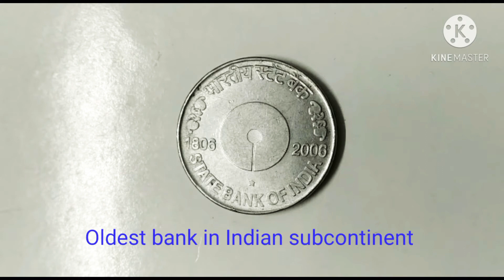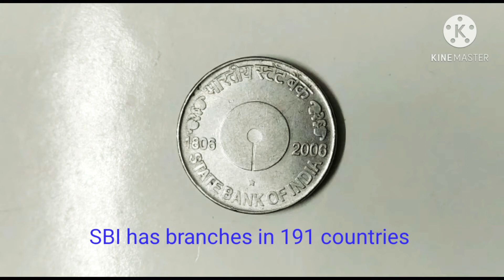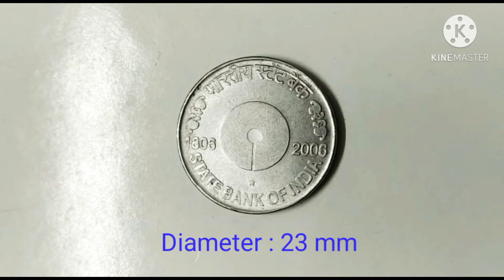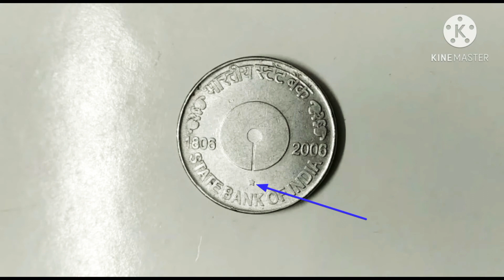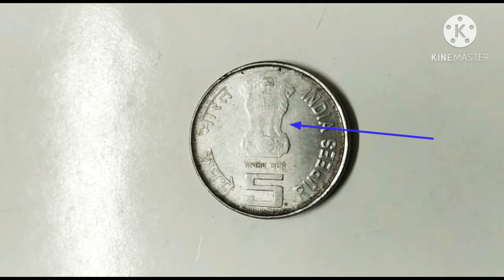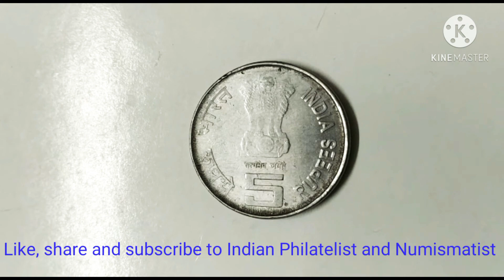பாரத ஸ்டேட் வங்கி 5 ரூபாய் நாணயம் || State Bank of India 5 rupees coin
This coin is released for celebrating 200th year of State Bank of India. SBI is the biggest government bank in India and the oldest bank in Indian subcontinent

Credits : Aravind